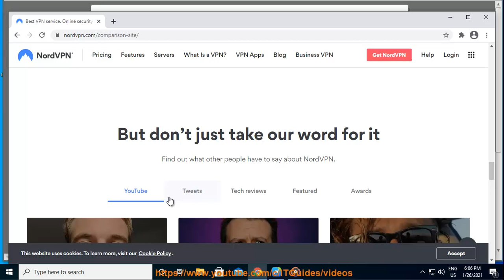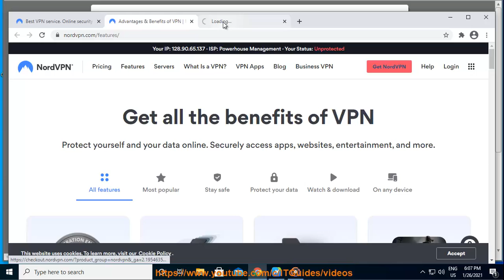NordVPN: The Best Cheap VPN of 2021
Hit & get started w/ NordVPN, the Best Cheap VPN of 2021, later.